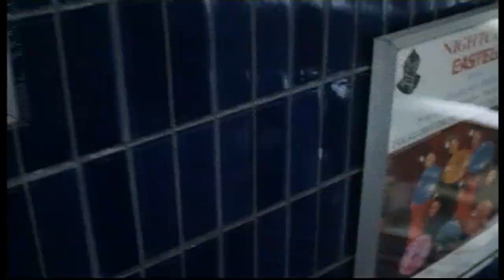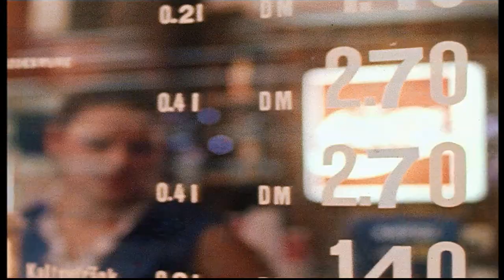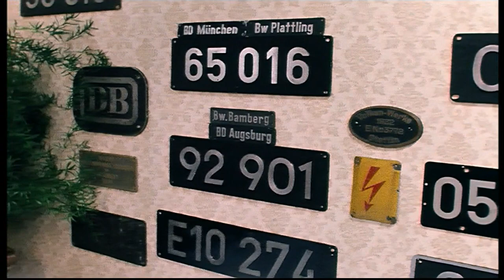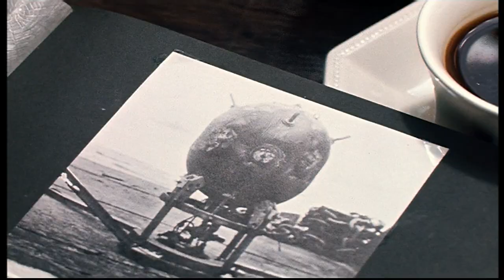ZEIT GENUG Teil 4 Das Marinefest